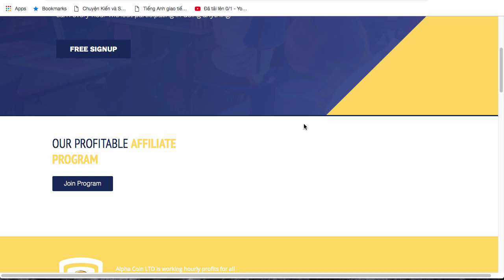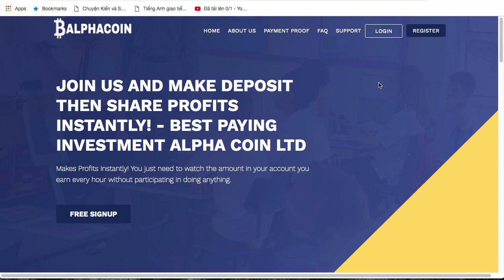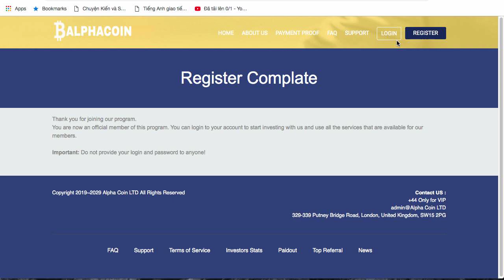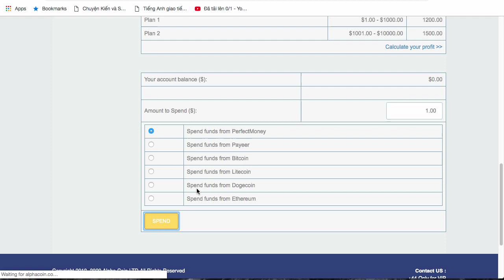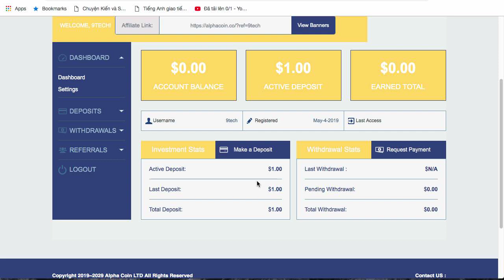alphacoin Run 0 ngày đã rút được tiền đã đầu tư độ trust rất cao run 4.5.2019